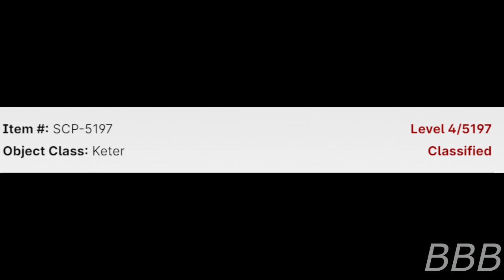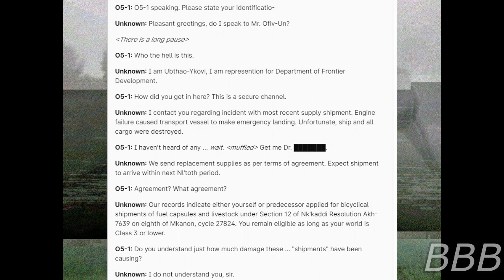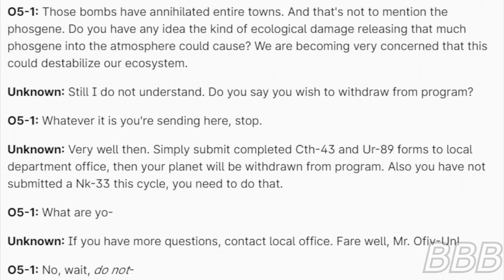SCP 5197 Department of Frontier Development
SCP-5197 are containers that carry hazardous materials, though the Foundation has no idea on why they kept getting them.